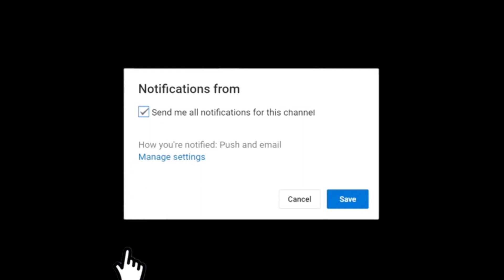SMASH OR PASS | YOUTUBERS EDITION | ZAMBIAN YOUTUBER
REMEMBER! FIRST COMMENT GETS A SHOUT OUT IN MY NEXT VIDEO!